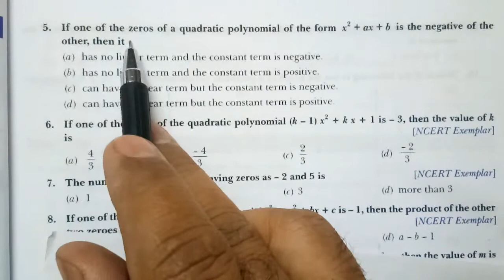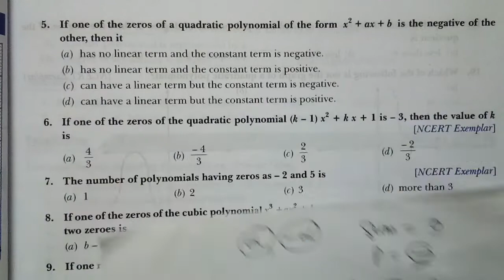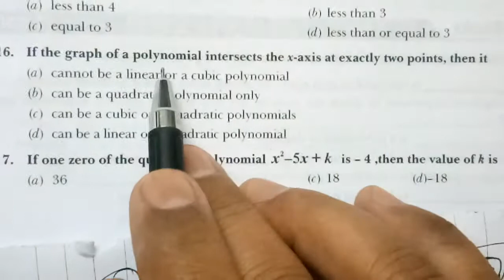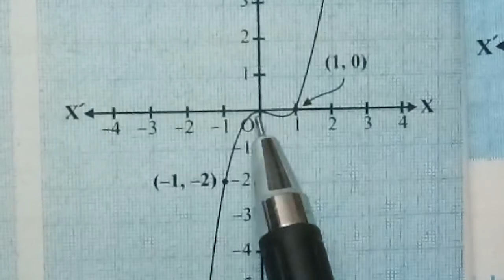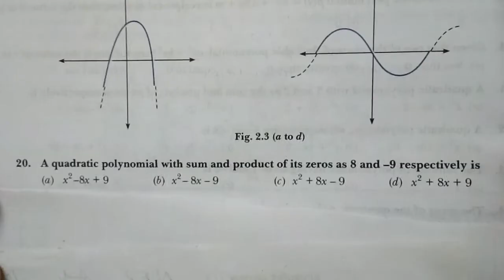Multiple choice Questions on polynomials class 10